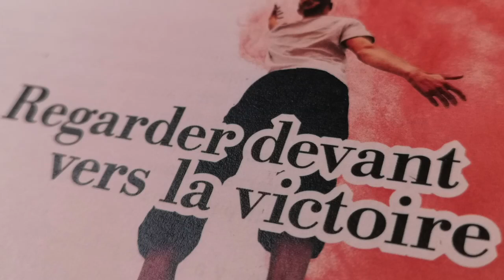Pourquoi la prière ?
Nous pourrions croire que la prière ne change pas les choses, bien au contraire ! Elle transforme les situations dès que nous nous mettons en accord avec Dieu ! Bénédictions su vous !
Lectures inspirées des études proposées par CFAN [Christ For All Nations]